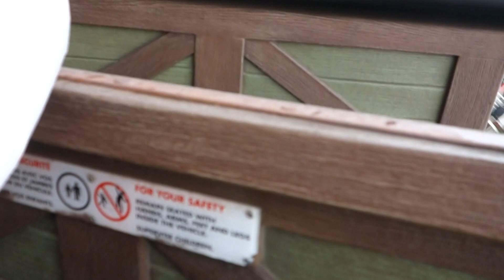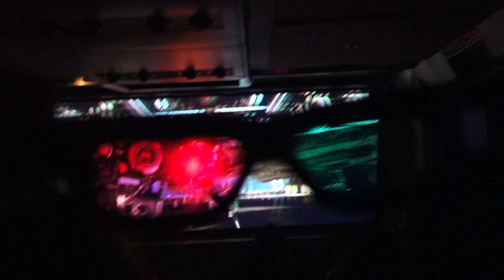Disneyland Paris 2017 - Tour complet en 1 jour (Full HD 1080p)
Disneyland Paris 2017 - Tour complet en 1 jour. Dans l'ordre :
1. Main Street USA.
2. Adventureland.
3. Frontierland.
4. Discoveryland.
5. Fantasyland.
6. Discoveryland (bis).
7. Spectacle nocturne : Disney Illuminations 25 ans.

Les attractions que je n'ai pas filmées étaient fermées pour rénovation. Pour Star Wars Hyperspace Mountain et Indiana Jones, je n'avais pas le droit de filmer. Question de sécurité.